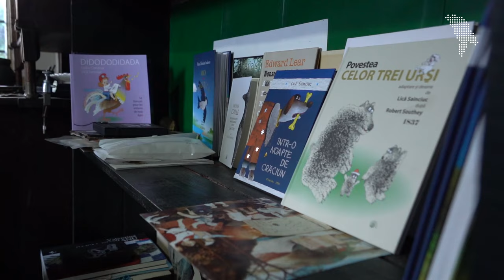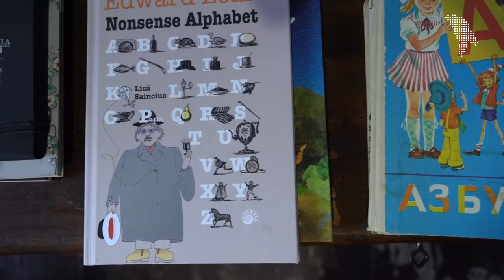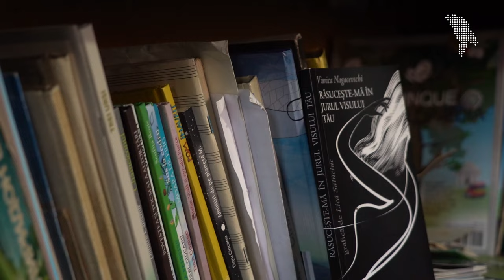Interviu cu Lică Sainciuc: Cum păstrăm pacea? „Femeile știu mai bine”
Pe vreme de război ducem lipsă de multe lucruri, liniște, siguranță, înțelepciune. În căutarea lor, pornim o serie de interviuri cu oamenii care ne fac mândri în timp de pace, scriu cărți, joacă spectacole, pictează sau ne mângâie cu vocile lor pe scenă.

Începem cu Lică Sainciuc, fiul lui Glebus Sainciuc și al Valentinei Rusu-Ciobanu, cel care a ilustrat peste o sută de cărți pentru copii și adulți. Printre cele mai renumite și apreciate fiind „Albinuța” și „Abecedar”. Lică Sainciuc este și autorul mai multor cărți dedicate istoriei orașului Chișinău, iar anul trecut a editat „Muma Calle / Reconstrucții matriarhale după Lao-Tzu”.

Cu Lică Sainciuc am avut o discuție de aproape trei ore, despre cărți, amintiri, planuri de viitor. Iar selecția de mai jos este doar o invitație, dacă vreți, să faceți o pauză de la știrile îngrijorătoare și să ascultați ce spune Lică Sainciuc. Citește interviul cu Lică Sainciuc